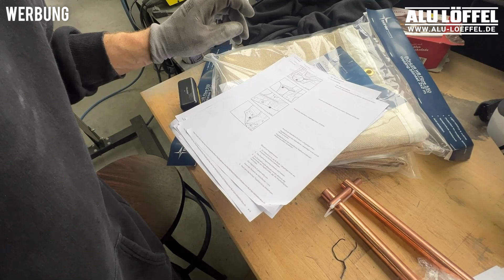BMW M3 Karosserie arbeiten mit @holyhall16 & einer Punktschweißzange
Schöne Karosserie arbeiten mit den Jungs von @holyhall16 . Wir haben Cusi gelötet und die neue Punktschweißzange ausprobiert.

Geld Sparen‼️

Sozial Media